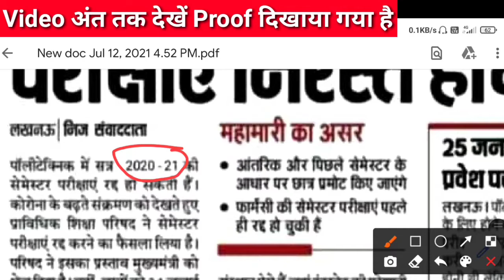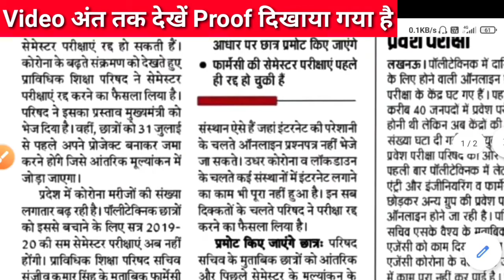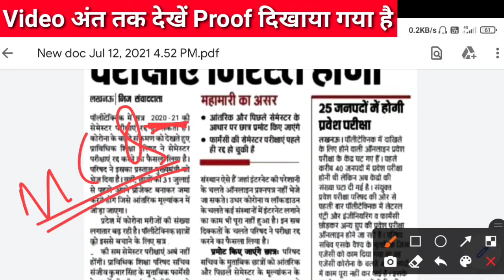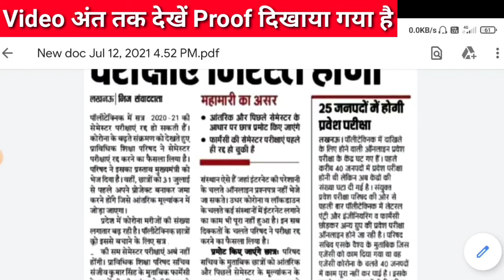Polytechnic 2,4,6 Semester Student will be Promoted ? | Bteup Board के छात्रों को Promote किया?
Polytechnic 2,4,6 Semester Student will be Promoted | Bteup Board के छात्रों को Promote किया जाएगा |